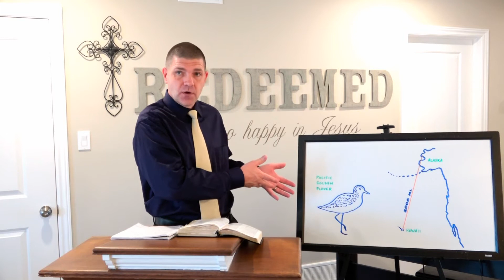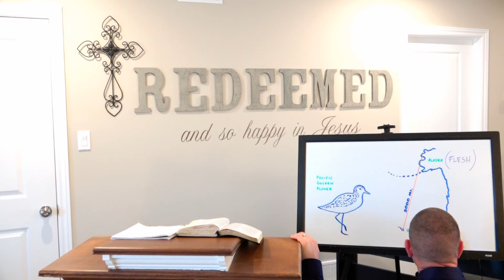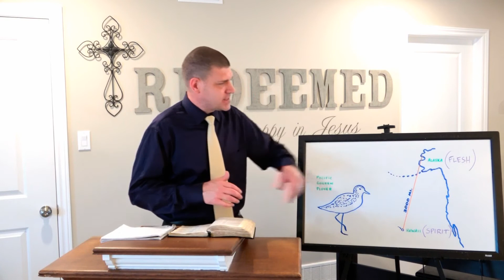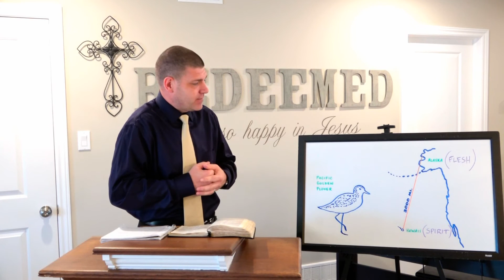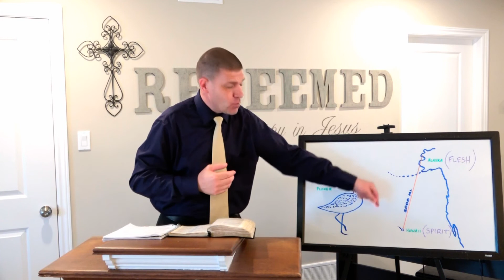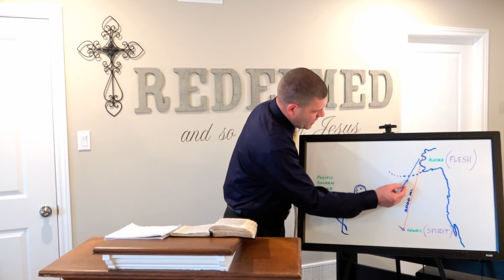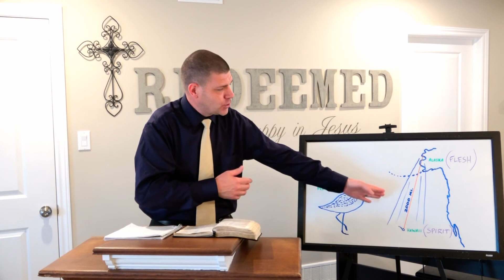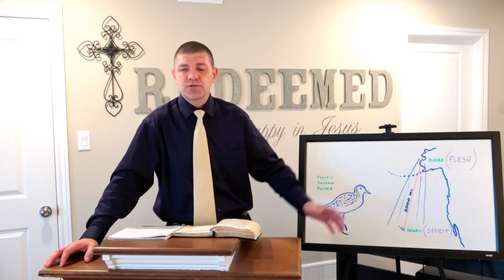As The Plover Flies